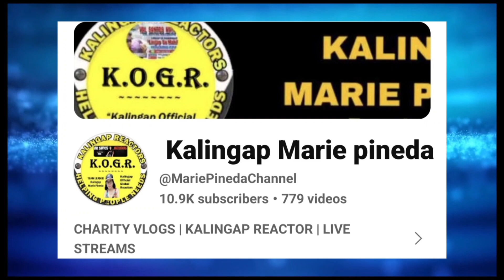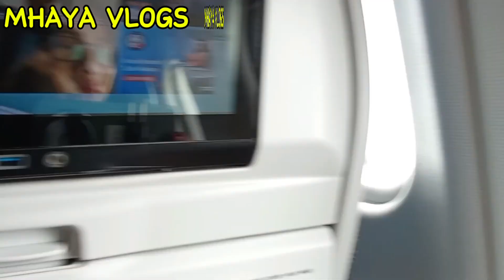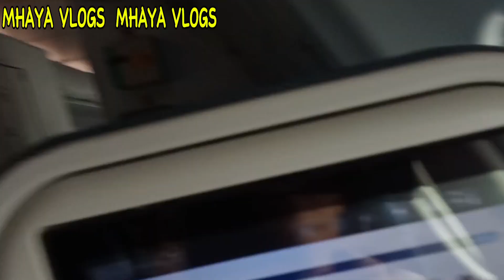VACATION TOME:TOUCH DOWN PINAS ||MHAYA VLOGS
My channel is all about lifestyle vlogs that include, travel and tour vlogs, adventure vlogs, cooking tips, food trip, food tips, food reviews, reaction videos, review videos, shorts videos, games and challenges, unboxing vlogs, and live streaming.